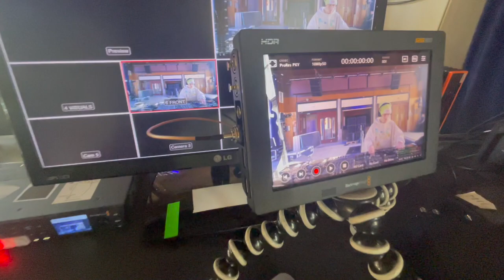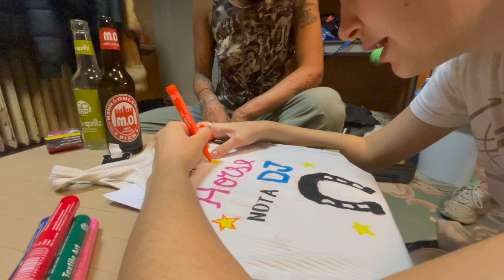Boiler Room Berlin Vlog (Backstage) + MCR-T, horsegiirL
Danke an LFE & BR + alle  die im Video zu sehen sind love u v much
Schreib mir auf IG:

Bad Vlogs Only